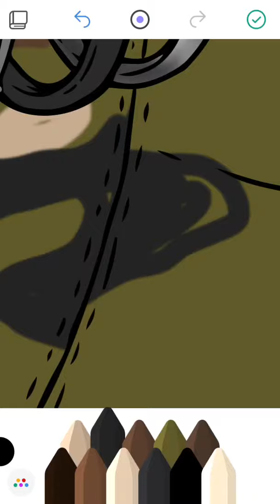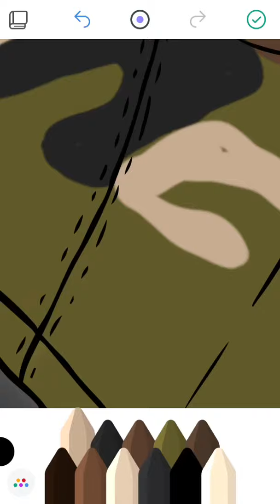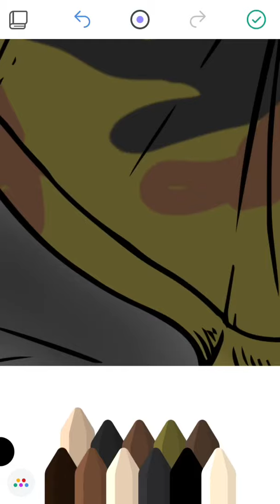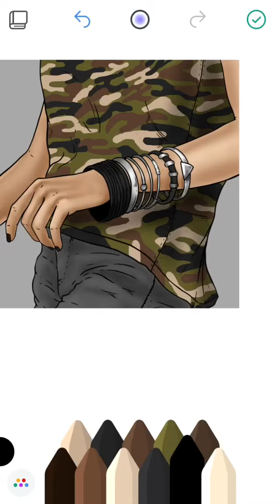Recolor Colouring #13 CAMO PRINT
Hey everyone!
Sorry I haven’t posted lately, I’ve been running out of things to post! But I know I few people have asked about camo print in the past so here’s a really short video. It’s a really simple pattern to do because you don’t need to worry too much about the shapes you create, they’re very random. Just try and keep the edges more rounded.